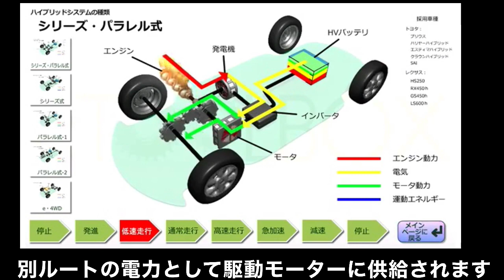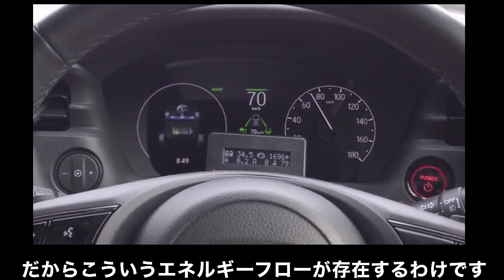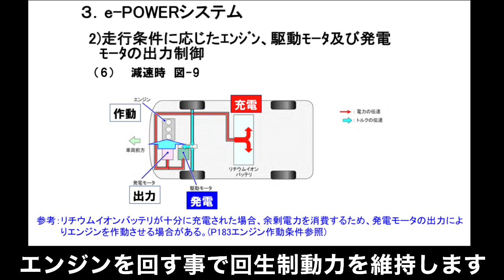【シリーズHV】発電走行時の電力の流れ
シリーズ式等の２モーターHYBRID車はエンジンの動力で発電機を駆動して発電を行い、その電力をモーターに供給してモーター走行を行うモードがあります。

その際発電機からモーターへの電気の流れは一旦バッテリーを経由すると思っている方がおいでのようですがそうではなく、電力はバッテリーを経由する事なく発電機から直接モーターに供給されています。

今回はそれが確かな事である事をメーカー等の説明資料を元にお話させていただいてます。

※動画内で引用しております資料は今回のテーマについて説明する為だけの目的において、それに該当する1部分のみをフェアユースの4つの条件を満たす範囲内で利用させて頂いております。

その他新型VEZELの情報はこちら

フィットに関する情報ならこちら

ヤリスクロスの色々な情報はこちら

新型ノートに関する情報ならこちら